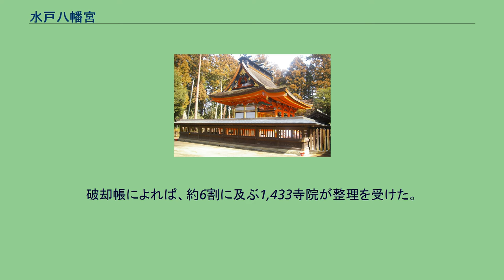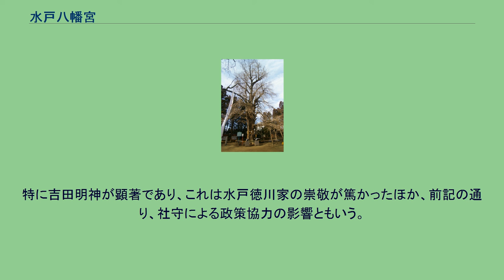水戸八幡宮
水戸八幡宮（みとはちまんぐう）は、茨城県水戸市八幡町にある神社。
正式名称は「八幡宮」である。
古くは白旗山（しらはたやま）八幡宮、または白幡山八幡宮と呼ばれていた。
創祀以来の水戸城主代々の崇敬社で、常陸国水府総鎮守とされてきた。
東茨城台地の端部、那珂川右岸段丘にある水戸市八幡町に鎮座する。
境内の「烈公御涼所」からは、遠く日光、久慈の連山、那珂川を眼下に望むことができる。
元旦にはここから初日の出を望む初日出御来光清祓式が行われる。
かつては水戸城の最外堀がすぐ背後にあった。
社地は戦禍を逃れ、国の重要文化財の本殿、国の天然記念物の御葉付公孫樹（おはつきいちょう）をはじめとして、数々の文化財と鎮守の杜が保たれている。
春は桜、初夏は保和苑の周辺という土地柄もあってアジサイが咲き（境内は「水戸のあじさい祭り」の会場の一部になっている）、秋は紅葉・黄葉の名所となる。
茨城百景、茨城観光百選、水戸百景などに選定されている。
戌亥歳生まれの一代の守り神としても有名で、県内外から参拝者が訪れる。
例祭は4月15日に行われる例大祭である。
水戸黄門まつりでは神輿が渡御される。
武内宿禰神社、天満宮、水天宮、淡島神社、稲荷神社、金刀毘羅神社、二神宮、松尾神社、三島神社、石尊神社、青麻神社、稲荷神社、秋葉神社がある。
水戸八幡宮の祭神は、文禄元年（1592年）、佐竹義宣により、常陸太田市馬場にある馬場八幡宮から勧請された神である。
馬場八幡宮は天喜4年（1056年）、源頼義の凱旋にあたり後冷泉天皇が各地に勧請した石清水八幡宮の分社の一と伝えられている。
佐竹昌義が同地の領有後、大田郷の惣社と定めてから、佐竹隆義と佐竹義重が社殿を造営するなど代々崇敬した。
府県郷社明治神社誌料には、佐竹氏が太田を領有した際、鎌倉八幡宮の分霊を勧請したとする伝承が併記されているが、現在、この由緒は同市内の若宮八幡宮に属するものとされている。
なお、佐竹氏の八幡信仰には馬場八幡宮に代表される石清水八幡宮から勧請を受けた古い系統と太田の若宮八幡宮に代表される鎌倉八幡宮の勧請を受けた新しい系統があることが知られているが、これは応永14年（1407年）に藤原氏系の上杉氏から佐竹義人が婿養子として佐竹氏を継承した際に、上杉氏ともつながりが深い鎌倉八幡宮に勧請元を切り替えたことが影響していると考えられ（義人の相続に反対する人々が石清水八幡宮系統とつながりが深かったため）、水戸の若宮八幡宮の由緒は後者に属すると考えられている。
天正19年（1591年）、佐竹義宣が江戸氏を滅ぼして水戸城主になると、翌年の文禄元年（1592年）、馬場八幡宮の分霊を水戸城中に奉斎した。
これが水戸八幡宮の創祀とされている。
後に社地を城西大坂の八幡小路（現在の水戸市北見町）に移し、慶長3年（1598年）に本殿を建立し、水府総鎮守と定めた。
これにより八幡小路の西方は「社地、及社務、六供衆、神主等の住所」 となった。
水戸八幡宮の社名は、後世の水戸徳川家の寺社改革で編纂された「鎮守帳」には「若宮八幡」と記録されている。
新編常陸国誌には「寛文3年の寺院改帳を按ずるに、社務別当を光明院と云ひ、白幡山㬅荼羅寺と号す」とある。
当時、社務及び六供衆（寺院）は、同じく久慈郡太田村から移った光明院の社僧に管理されており、八幡宮は神仏混淆の社だった 。
この寺院の山号が「白幡山（白旗山）」の由来になったと考えられる。
慶長7年（1602年）、佐竹氏が出羽久保田藩（秋田藩）に移封となった。
この時、光明院も秋田に移ったが、水戸には水戸八幡宮及び光明院の社僧が残った。
慶長14年（1608年）、水戸徳川家の祖である徳川頼房が水戸に封ぜられ、引き続き水戸下市及び常磐村の鎮守となった。
寛永2年（1625年）、徳川頼房が社職福田某を罷免し、吉田神社社守、田所出羽清長の一男修理清重を任命した。
以来、現在に至るまで同家が社職を承継している。
寛文5年7月11日（1665年）、領知朱印状で八幡宮領三百石及び宮廻山林竹木諸役免除の確認がなされた。
元禄7年（1694年）、水戸徳川家の寺社改革を受け、八幡小路から那珂西（なかさい）村（現在の東茨城郡城里町那珂西）に遷座した。
これに対し、神職氏子の請願等があり、宝永6年（1709年） 、現在の社地である八幡町に再び遷座した。
当初は水戸八幡宮...